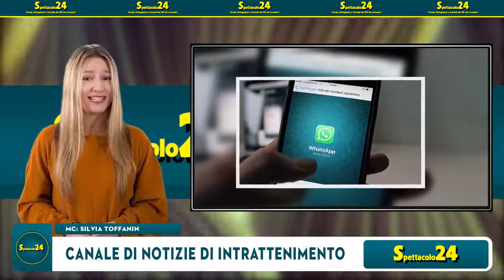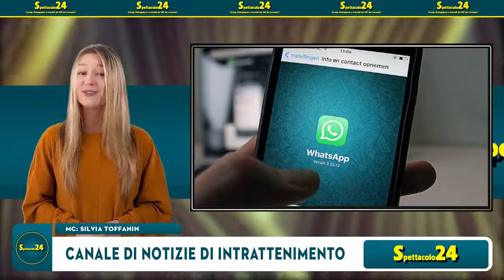WhatsApp: come correggere un messaggio mandato!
Esiste una strategia per fare in modo di correggere un messaggio inviato tramite la famosa applicazione WhatsApp. Questo sistema istantaneo e veloce d’invio e ricezione dei messaggi, scritti e vocali, oltre alle immagini, oramai utilizzato da molti.Ci stanno lavorando su questa interessante opzione che la piattaforma vuole concedere a coloro che la utilizzano da molto, dando quindi un servizio supplementare nell’ invio dei messaggi istantanei. Ovviamente chi sta lavorando a questa cosa, si sta a